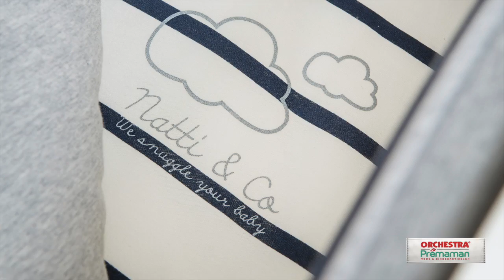Kamer Union Marin by Child Wood - Textiel Union Marin by Child Wood